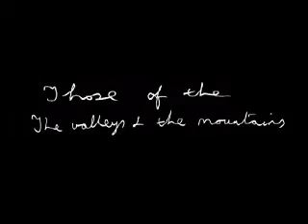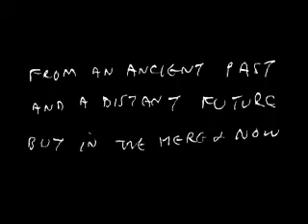Jamie Reid - The Eight Fold Year